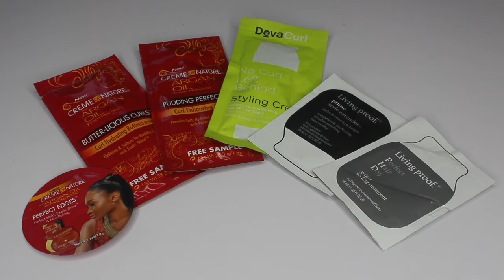TRAVEL ESSENTIALS FOR CURLY HAIR | DISCOCURLSTV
In this video, I share my travel essentials for curly hair. Traveling with curls can be complicated if you are a product junkie or not the best at traveling light. Luckily, I have some solutions that will help. In this video, you will see some of my favorite products, tools, tips and hacks for your next trip.

What are your favorite packing hacks and tips for traveling with curls? Let me know down below in the comments.

*This video is done in collaboration with Naturally Curly*

DEVACURL The Kit for All Curl Kind

Small Cosmetic Sample Jars

1oz amber bottles for essential oils

SLIP Silk Pillowcase - Standard/Queen

The Curly Co. Collapsible Hair Diffuser

SEPHORA COLLECTION Mini Blast Travel Ionic Blow Dryer

WANT TO BINGE WATCH MY YOUTUBE VIDEOS? PLAYLISTS BELOW

Periscope: @DiscoCurls

FTC: This video is a paid collaboration with Naturally Curly. This helps me continue to create awesome content for you all! All opinions are honest and my own.